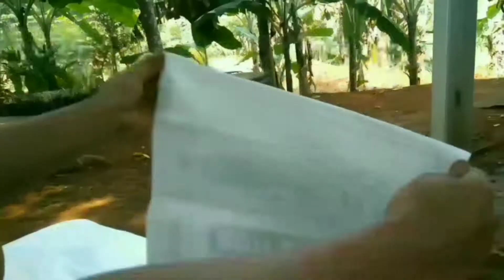karung pengganti pot, ngarungin pucuk merah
memanfaatkan karung untuk peganti pot tanaman